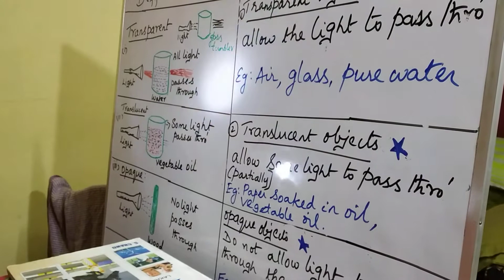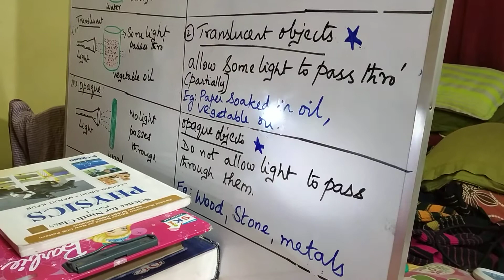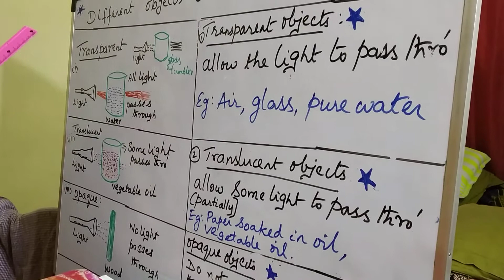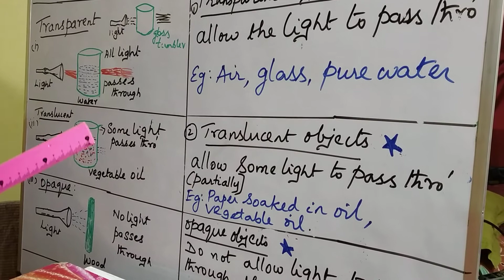How different objects behave with light